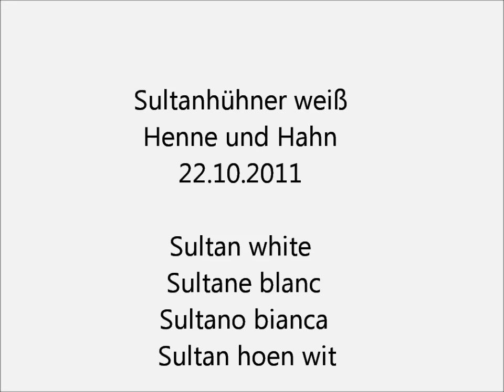Sultanhuhn weiß, Junggeflügelschau Hannover 2011